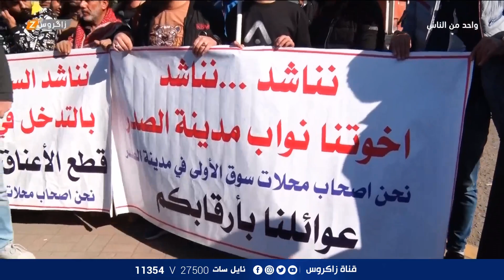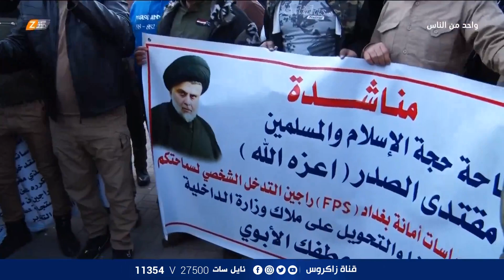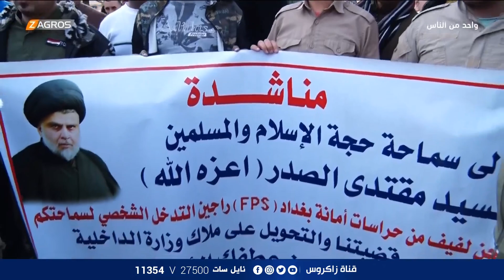وقفة احتجاجية امام مبنى امانة بغداد في الباب الشرقي - برنامج واحد من الناس مع احمد الركابي